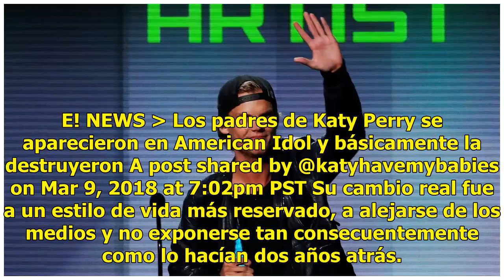Katy Perry demostró en una imagen que su relación con Orlando Bloom está más fuerte que nunca | E!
Katy Perry demostró en una imagen que su relación con Orlando Bloom está más fuerte que nunca | E! Online Latino | Andes